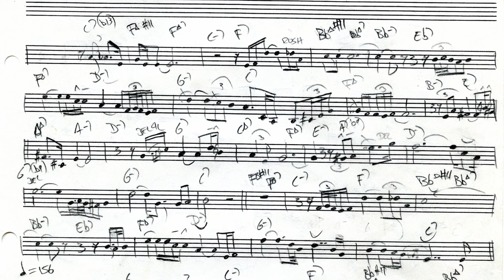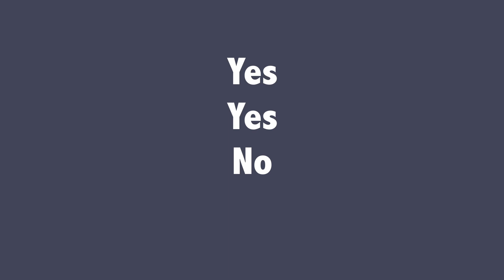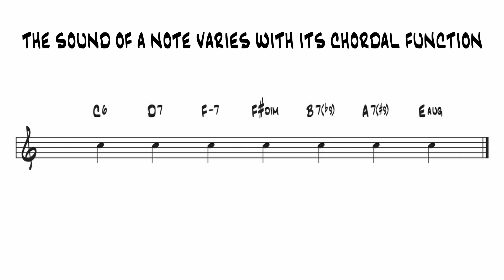DEVELOP YOUR EARS WITH SOLO TRANSCRIPTION Jazz Tactics #10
Jazz improvisation requires the ability to play what you hear and also to hear something worth playing. Solo transcription does both, and is therefore arguably the most important of what I call The Four Ts (transcription, tunes, transposition, theory). For many if not most jazz musicians it is the crucial link, i.e., if you do nothing but transcribe solos you’ll absorb the language, but if you do everything but solo transcription, the outcome is less certain.

The 10th episode in the Jazz Tactics series is the first of several relating to solo transcription, with a tip of the hat to one of my biggest inspirations, the great Guido Basso.

This is the 10th video in the Jazz Tactics series, exploring elements of playing jazz music, especially improvisation, based on my book of the same name and a university course that I’ve taught for over thirty years. The sequential videos in this series will provide a solid foundation of understanding of the principles and practices of jazz improvisation, on both and aural and intellectual levels. Below are some suggestions to get you started: